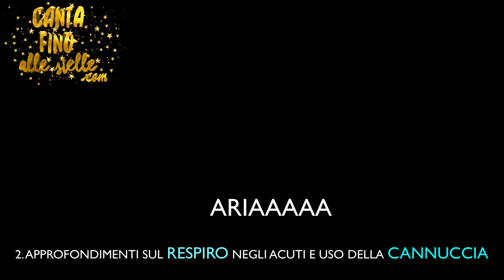Respirare al meglio per cantare le note alte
E' sempre una questione di equilibrio fra quanta aria si riesce a gestire, quanto velocemente e come.
Sembra complicato ma è molto piu semplice quando si prova. E soprattutto quando ci viene spiegato bene.
Fammi capire se la spiegazione ti sembra adeguata e se ti serve qualche approfondimento.

Come sempre, poi, ci sono i Corsi di Canto Online

L'accesso è tuo per sempre, puoi farlo dovunque ti trovi, rivederlo tutte le volte che vuoi, provare e riprovare gli esercizi, ascoltare le spiegazioni e chiedere aiuto (nella versione VIP) direttamente a me.